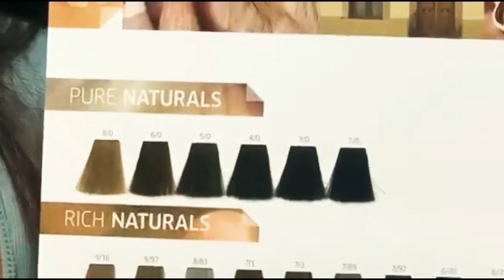HAIR COLOR THEORY BY MADAM LEO REVITA